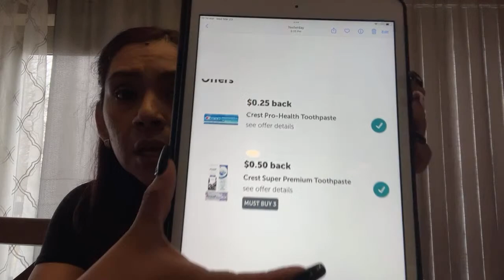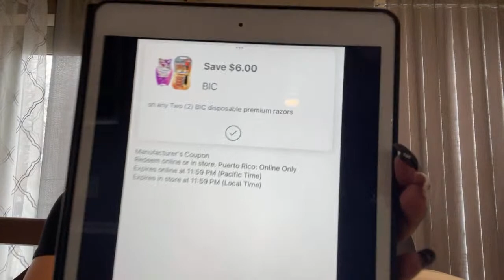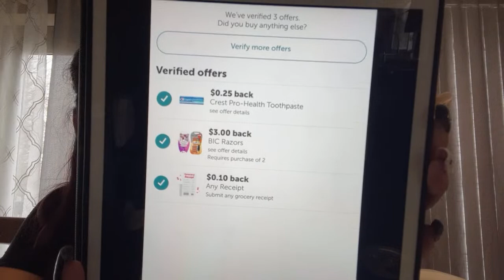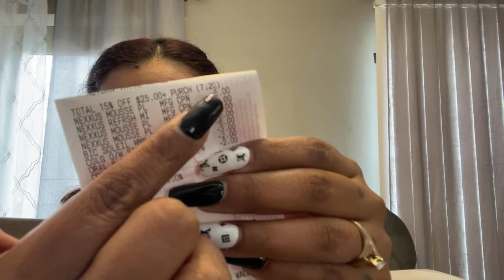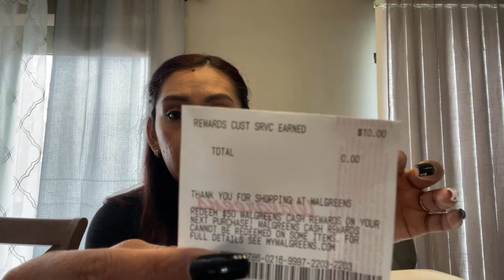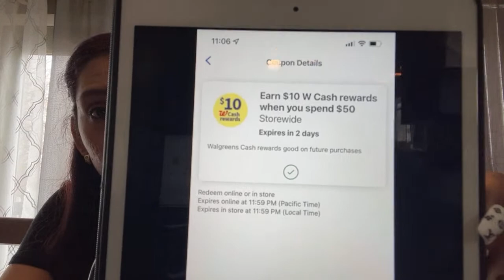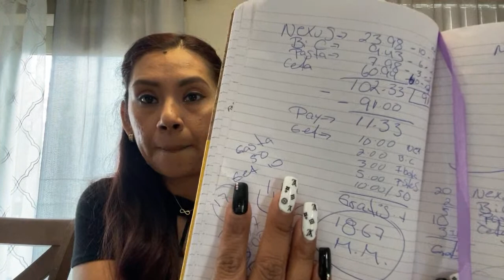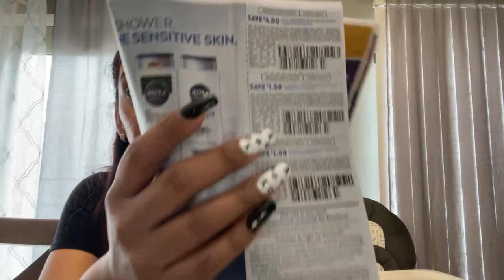😱wow oferta con buena ganancia walgreens,nexxux y mas 🚨😱